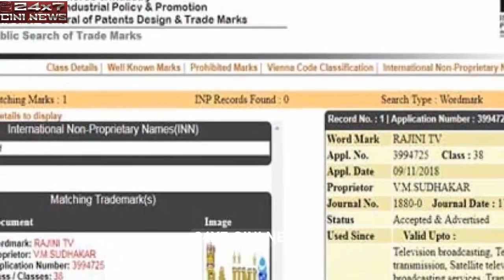பார்ட்னர் ரெடி... தனது பலத்தை காட்டத் தயாராகும் ரஜினி டிவி!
Rajinikanth To Launch Television Channel Soon
Rajinikanth to launch television channel
Rajinikanth plans TV channel. Makes it public by mistake
Rajinikanth fans launching TV channel? -
Superstar TV, Rajini TV or Thalaivar TV: Team Rajinikanth Applies
Rajinikanth begins trademark registration for TV Channel
Not just politics, Rajinikanth set to take plunge into TV news industry .